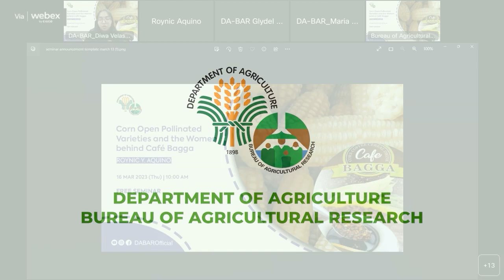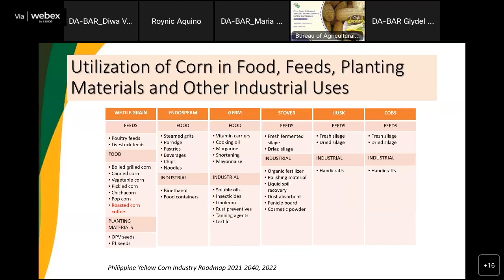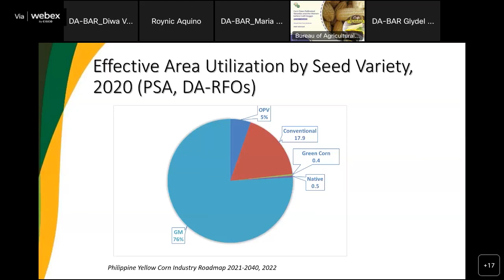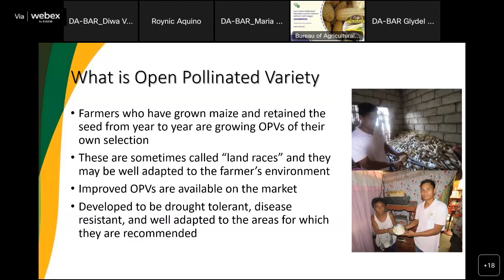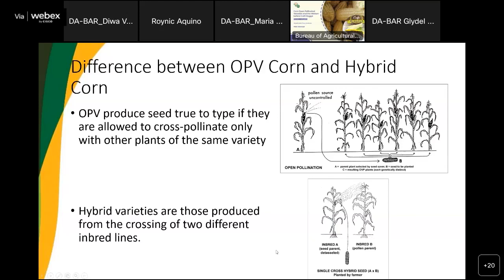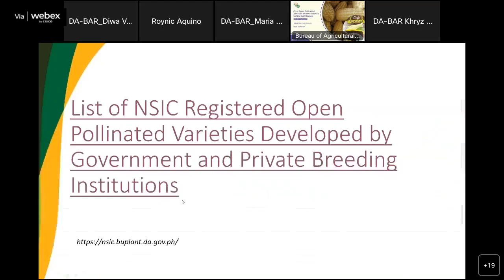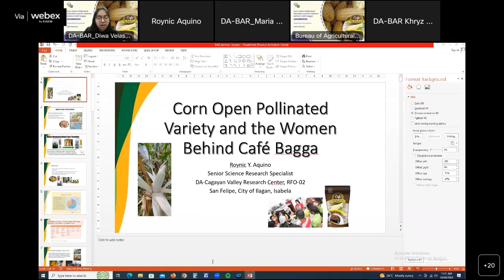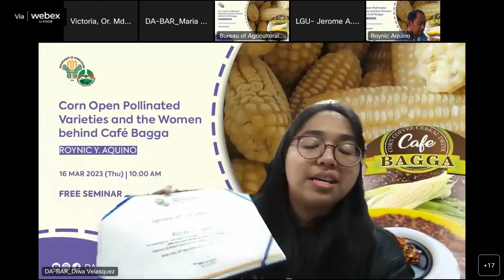Corn Open Pollinated Varieties and the Women behind Café Bagga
“Corn Open Pollinated Varieties and the Women behind Café Bagga” with Roynic Aquino.

Through the online seminar series, DA-BAR aims to make R4D-generated technologies funded by the bureau accessible to the general public.